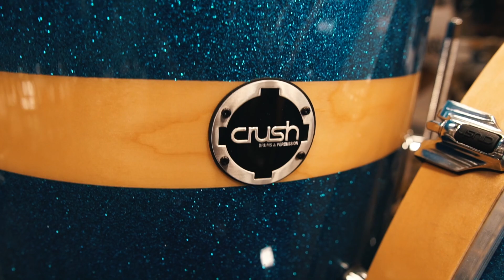BEBAS COBAIN DRUM DI TOKO MUSIK AMERIKA?? SERIUS??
Selamat datang di Bahasa Drum! Semua kebutuhan lo tentang drum ada di sini: Review produk, ngobrol seru tentang drum, sampai interview drummer-drummer profesional.

Dalam dunia permusikan, drum adalah instrumen pemersatu elemen-elemen musik lainnya. Begitu juga dengan Bahasa Drum; channel ini terbentuk sebagai jembatan pemersatu drummer-drummer seantero Indonesia, tidak pandang newbie, kasual, atau profesional.

Di video kali ini ada Adri yang main ke Guitar Center di Amerika Serikat yang merupakan toko musik chain terbesar di Amerika Serikat!

Punya ide konten kece seputar drum yang lo pengen Bahasa Drum bikin? Tulis aja di kolom komen video kami!

Special thanks to Yamaha Indonesia dan Kang Rully